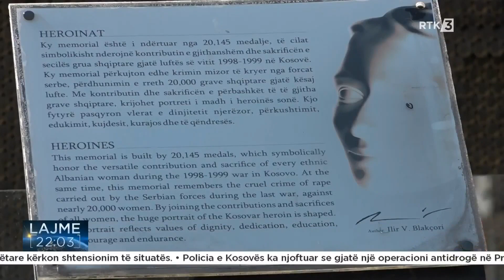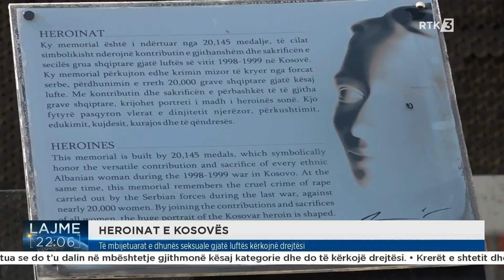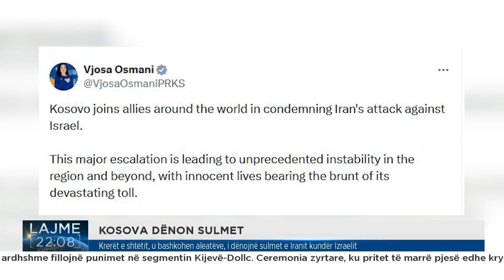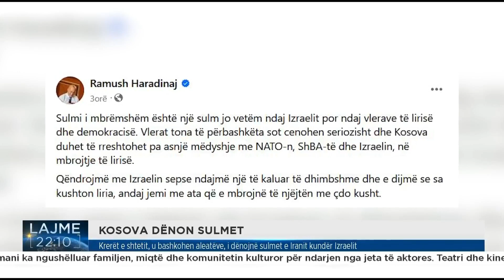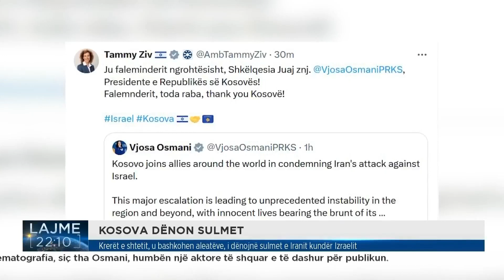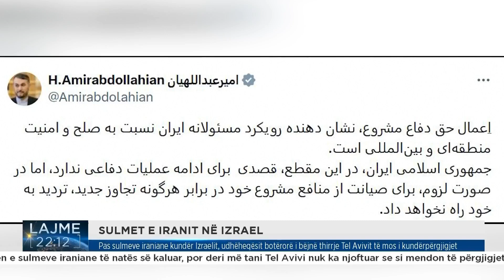Lajme 22:00 14.04.2024